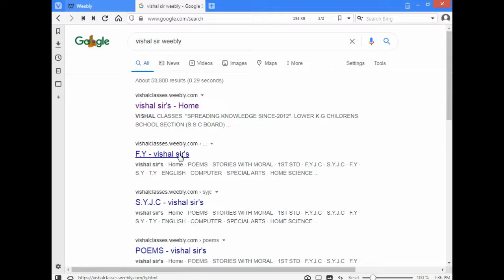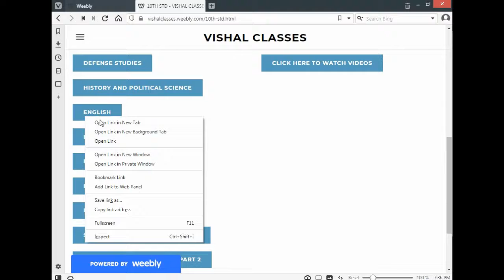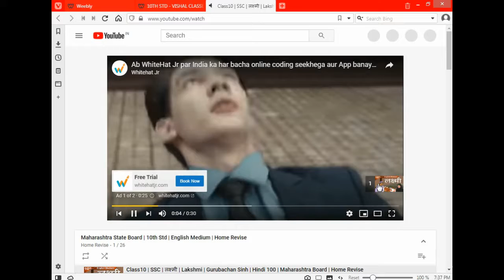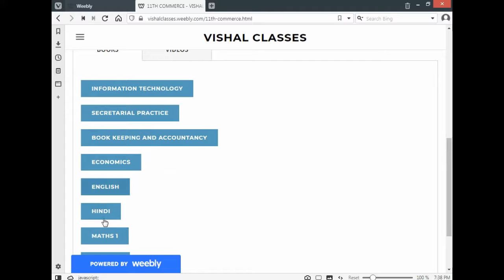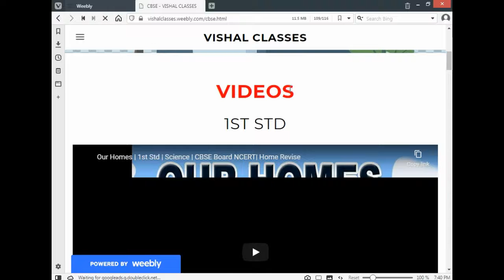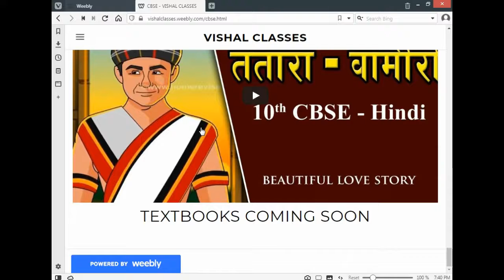VISHAL CLASSES OFFICIAL WEBSITE TOUR || LIVE TOUR